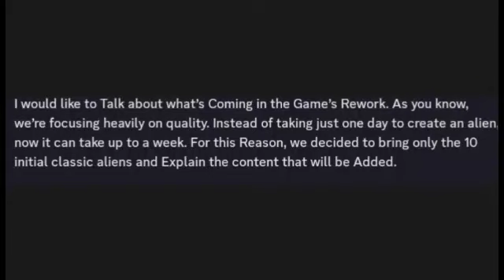Roblox (Omini X) UPDATE NEWS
Roblox UPDATE NEWS | Omini X